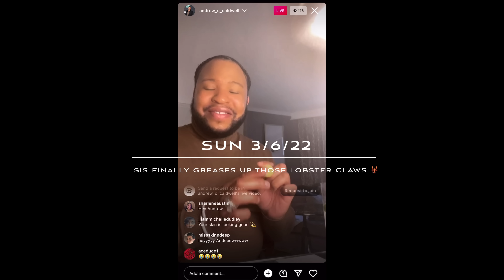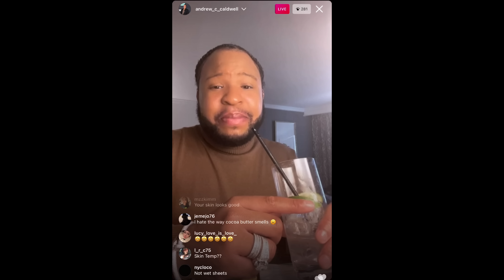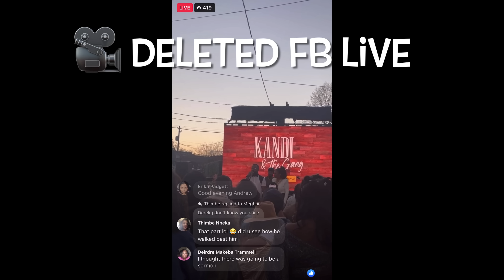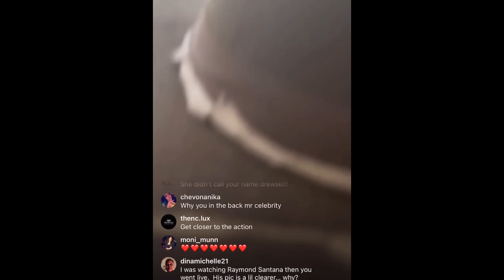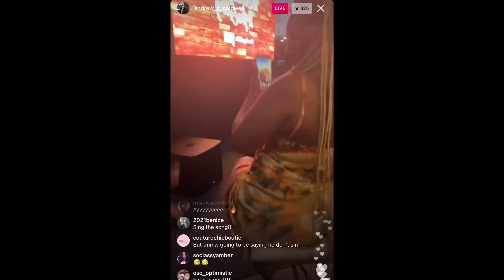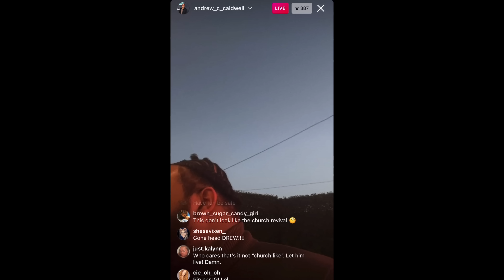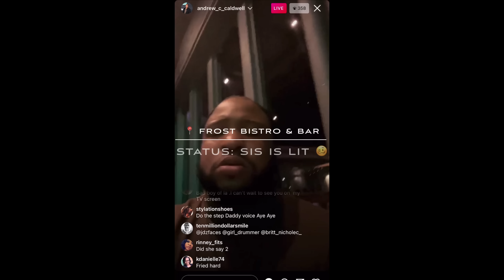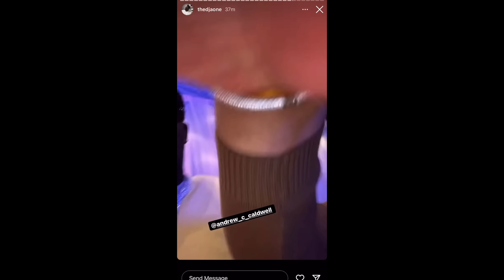"How Now Brown Cow" Caldwell enjoys his Kandi Koated night